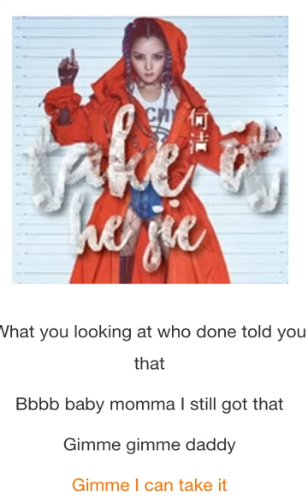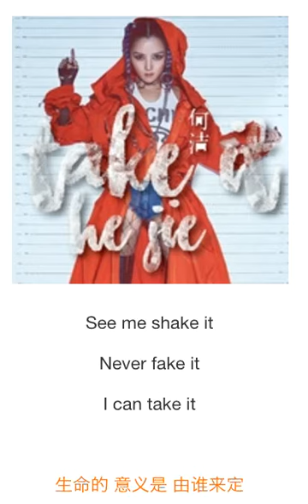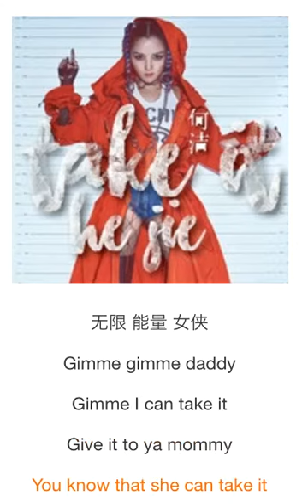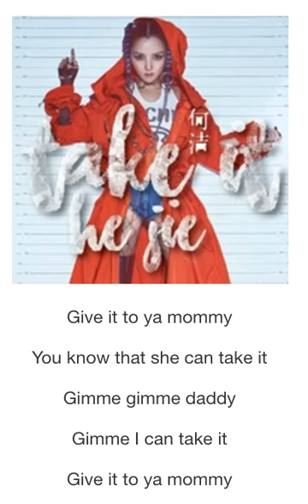【最新主打单曲】Take It 何洁 He Jie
Bitches， I‘m Back！！！

何洁最新单曲《Take It》终于揭开神秘面纱，这首充满自信能量的新曲也是何洁以最好姿态回归的强势宣告。首次尝试全新曲风的何洁，这次又有什么惊人之举？在《不服来犟》歌曲推出之后，歌迷们就推翻了对于何洁旧有的歌手印象，而第二波《Take it》更是让大家耳目一新，疯狂爱上这无所畏惧的女人味。

“别气 I'm back, 占回我的秀台”，“还是我 ，Keep it real，何洁最好姿态”。《Take It》一开头就以这样强势的宣告占领了我们的神经。这是一首何洁从未尝试过的嘻哈风格音乐，也是何洁首次与2014年金曲奖最佳单曲制作人孔令奇合作。首度的合作，她发现，他是一位好可爱、好真实的制作人，对工作、作品都相当的认真，孔令奇也在录音过后大赞何洁是个学习力超强的歌手，节奏感超好，虽然之前的演唱都没有展现出来，但这次的合作，让孔令奇觉得何洁的突破perfect，就像歌词一样，是个妈妈Queen。

此次曝光的新歌宣传照更是夺人眼球，照片中何洁以一袭拖地的红色外套，搭配时尚抢眼的灰紫色麻花辫，时尚气息呼之欲出。搞怪自信的眼神更与歌曲里迸发出的能量不谋而合，从时尚辣妈到全能女侠，她正刚柔并济的活出属于自己的最好姿态。